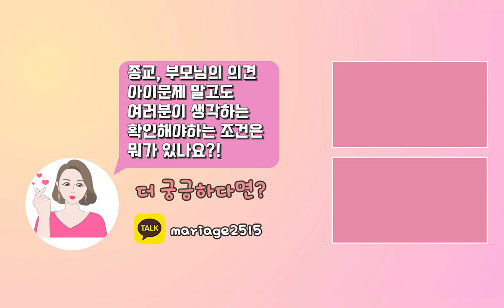망하지 않는 결혼을 하는 방법 3가지!!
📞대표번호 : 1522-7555